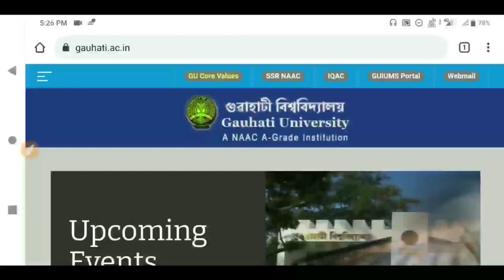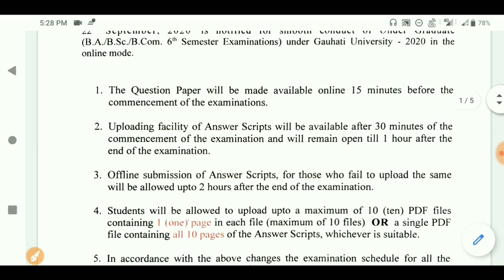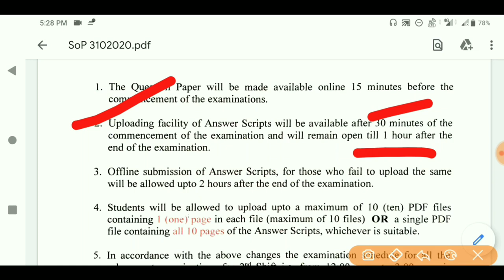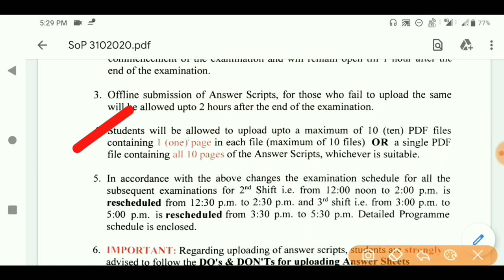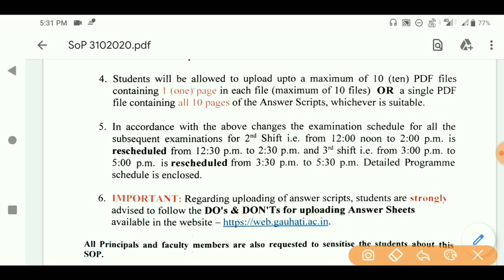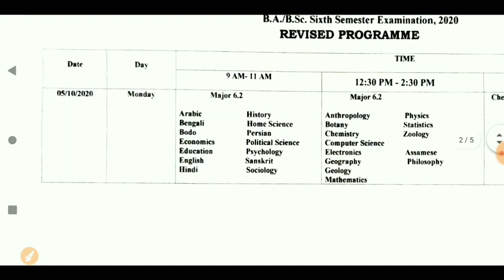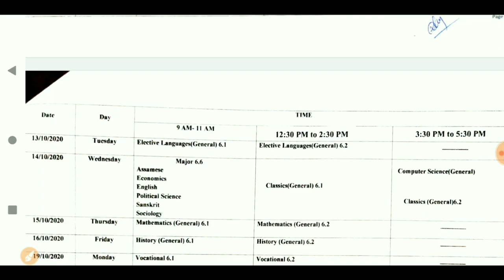GU New SOP|3 Sept release Revised Routine|Guwahati University Release new SOP|Exam date Re sedule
টা উপায়:
তলৰ link তোত click কৰিব আৰু নিজৰ GU ৰ Registration Number টো আৰু Password টো দি login কৰিব, তাৰ পিছত তাতে "Agree" option ত click কৰিলে online Exam দিব পাৰিব,

Password টো তোমাৰ নামৰ ৩ টা শব্দ+জন্মৰ তাৰিখ+জন্মৰ মাহ